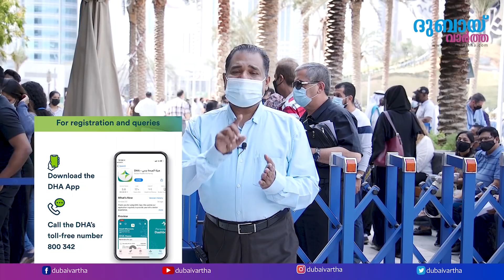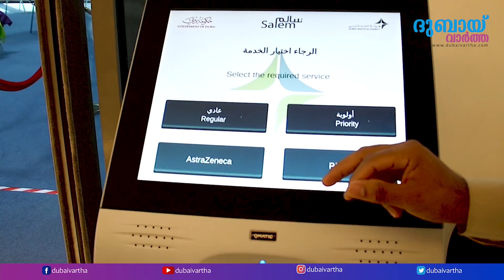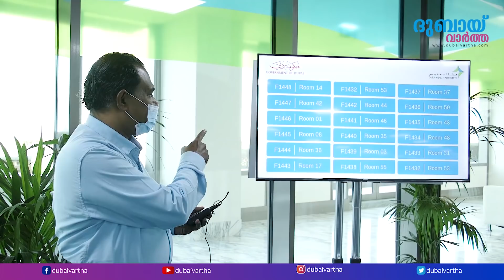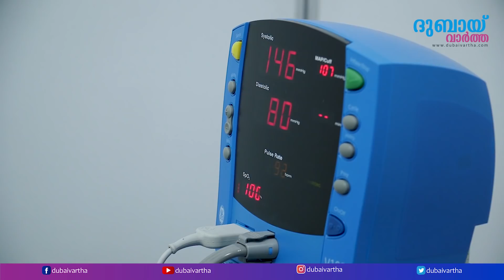ഏറ്റവും കൂടുതൽ ആളുകൾക്ക് vaccine നൽകുന്ന കേന്ദ്രം എങ്ങനെ പ്രവർത്തിക്കുന്നു എന്നറിയാൻ ഈ Dubai അനുഭവം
ഏറ്റവും കൂടുതൽ ആളുകൾക്ക് vaccine നൽകുന്ന കേന്ദ്രം എങ്ങനെ പ്രവർത്തിക്കുന്നു എന്നറിയാൻ ഈ Dubai അനുഭവം കാണുക. ഇത് കണ്ടിട്ട് നിങ്ങൾക്കും എളുപ്പത്തിൽ vaccine എടുക്കാം.

|| ANTI-PIRACY WARNING ||